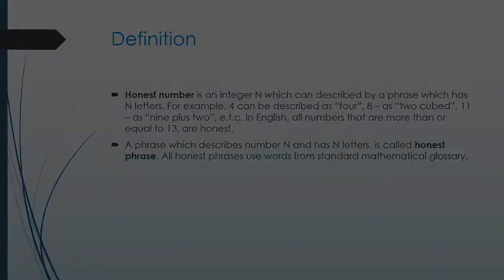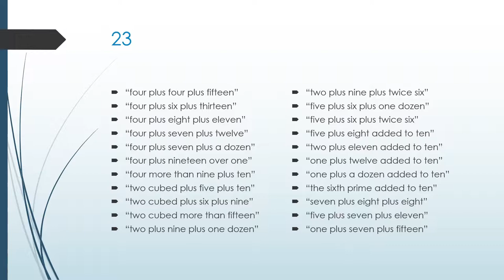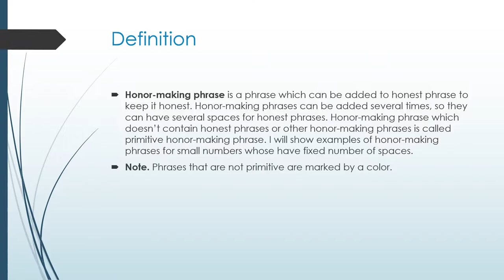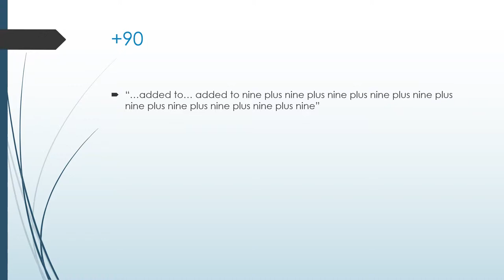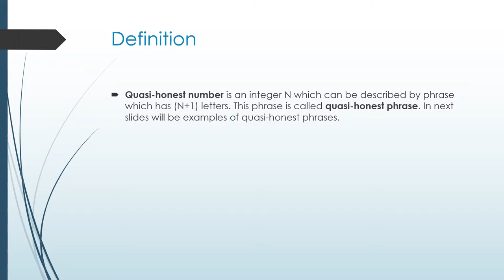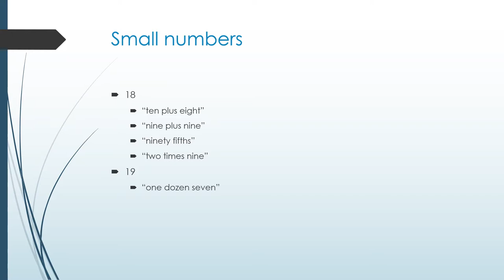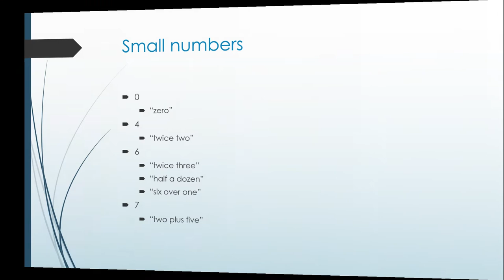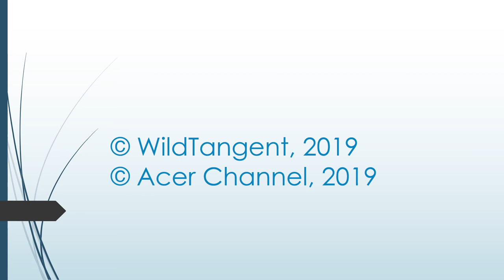Честные числа (Серия 1 - Английский язык) (Часть 1)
Диафильм "Честные числа" дает понятие о честных числах - числах, которые могут быть представлены в виде фразы на определенном языке, содержащей количество букв, эквивалентное самому числу. Эти фразы собственно называются честными фразами. Также будут почти честные числа, квази-честные числа и их генерации, фразы-честоделы, расточительные числа, получестные числа, двойные честные числа, обратные честные числа и прочие вариации. Каждая серия будет посвящена одному языку, и для уважения к разным народам фильм будет показан на титульном языке. Первая серия посвящена английскому языку. В связи с большой продожительностью материала эпизод поделен на несколько частей.